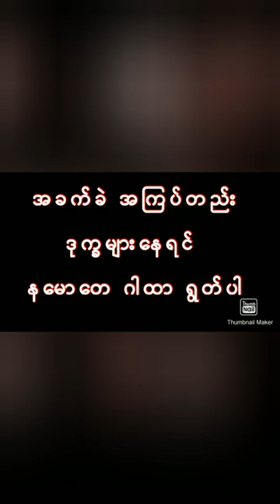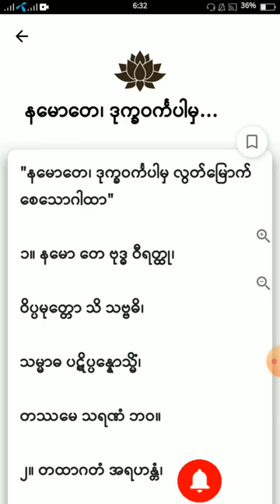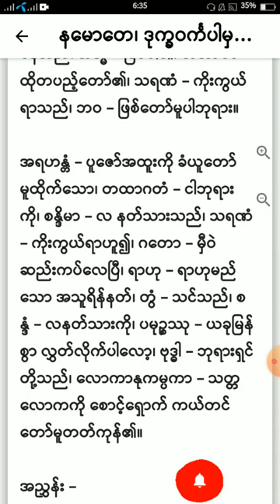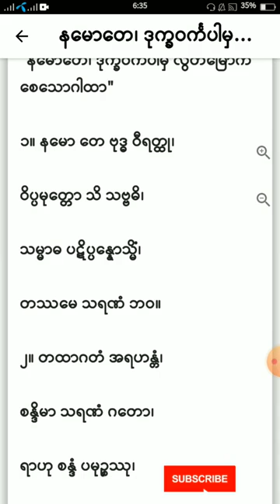ဒုက္ခ အခက်အခဲမှ လွတ်ကင်းအောင် နမောတေ ဂါထာ ရွတ်ပါ